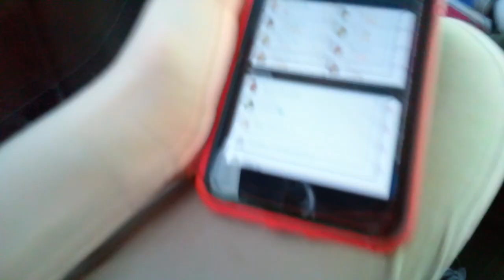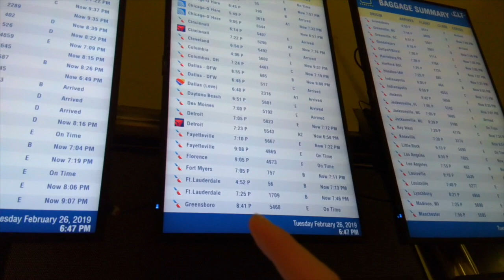We couldn’t find our bags at baggage claim😂 Airport Vlog | CK Vlogs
I can’t believe we missed our bag🤦‍♀️🤦‍♀️🤦‍♀️

Two teenagers (Caleb and Kaitlyn) living the teenage life! We love making and sharing videos with the YouTube community! Insta: ckvlogsofficial

Caleb: 15
Kaitlyn: 13

Cameras we use:
HDR-CX675
Polaroid snaptouch